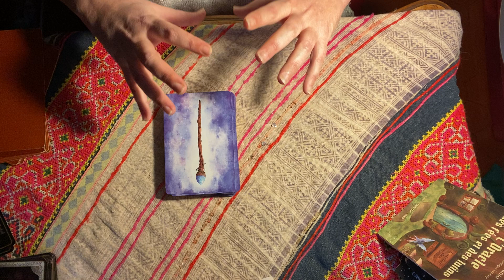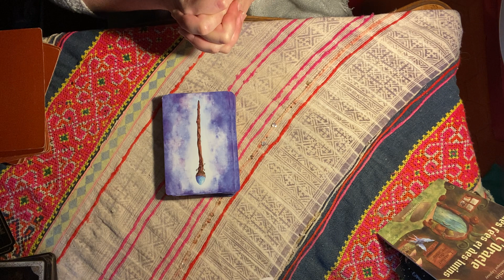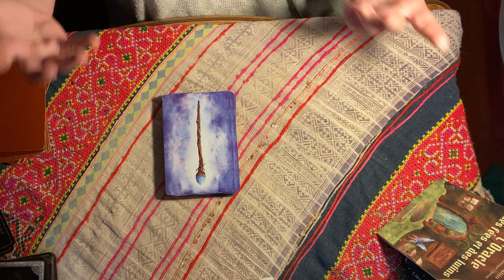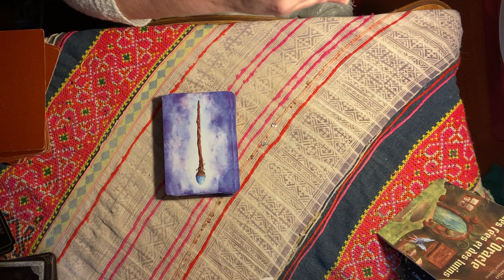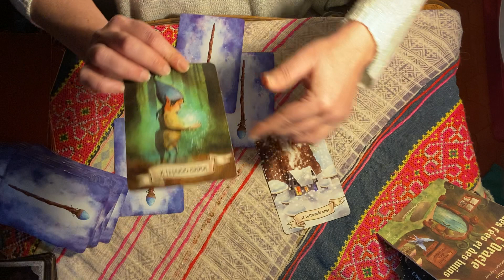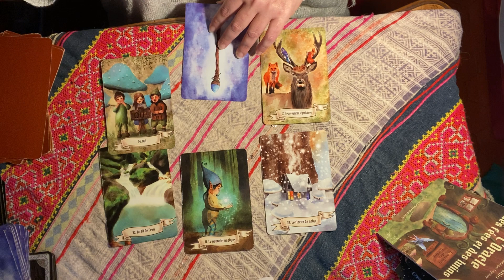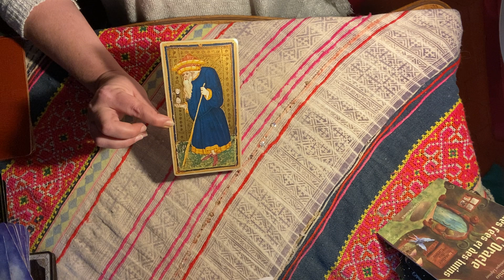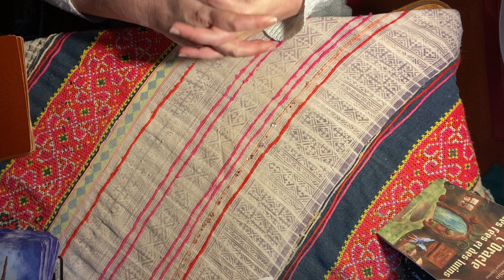Poissons ♓️ Mars 2023 : Responsabilité !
Mesdames et Messieurs l'année 2023 s'annonce "SPORT", nous allons ensemble analyser et éclairer cette année !
Je suis en plein déménagement et s'accompagne toute son organisation...Décor très simple ! ;)
Pour une guidance personnalisée je vous invite à me laisser un message en privé.